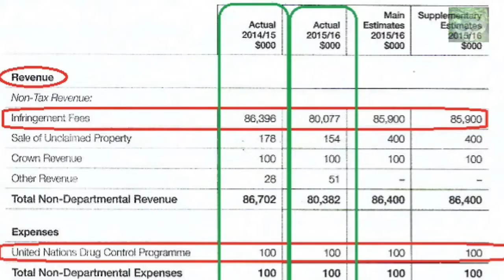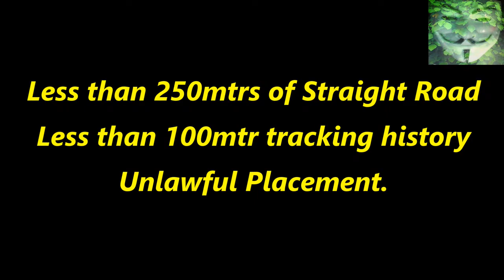(109) New Zealand Police - 10 January 2019 - 109th Revenue Collection Attempt - GGQ956 - Woodhill